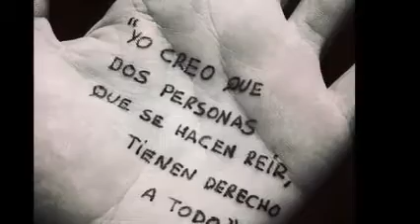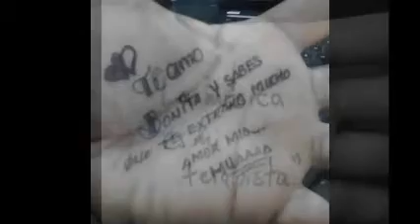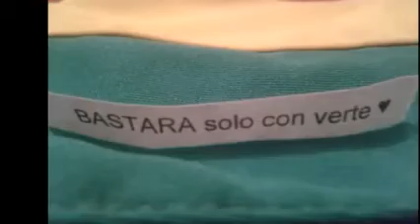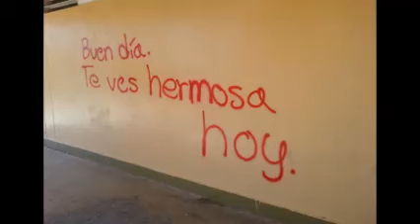MAR Y ARENA & ANA GABRIEL & Dj GeOrGeS FLaShBaCk 2000 - 2016 & 100 % MeXiCaNo